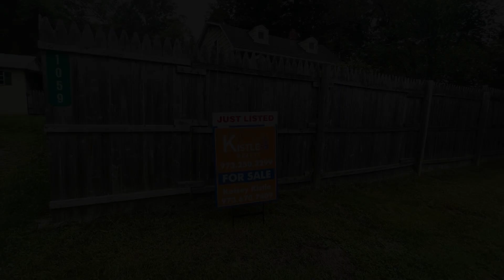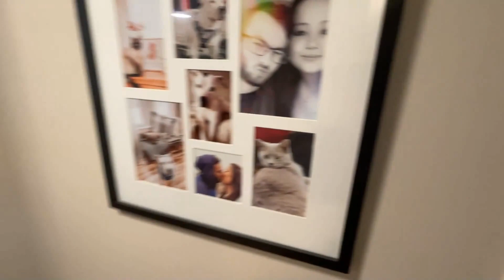1059 Route 521, Stillwater, NJ Virtual Tour